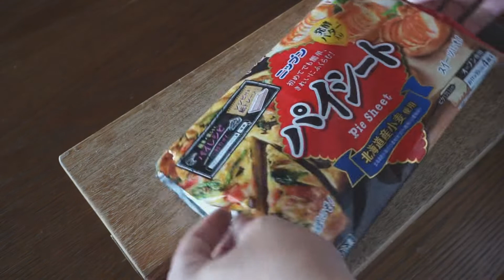《料理動画》タサン志麻さんのレシピ/ガレットデロワ/Galette des Rois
こんにちは、ぺっこぺっこです。
今年も1年があっという間に過ぎようとしていますね。
一年間で多くの方に見ていただき、少しずつコメントにうれしいお言葉もいただけるようになり、ありがたい限りです✨
来年もたくさんの美味しい料理と出会えたらいいですね。

というわけで、今年最後となるこの動画はタサン志麻さんの著書『志麻さんちのごはん』より
ガレットデロワを作りました🍳

このガレットデロワは『王様のお菓子』という意味のフランス菓子です🇫🇷
毎年1月6日に家族が集まり切り分けて食べるという習慣があるのだそう。
本当ならフェーブと呼ばれる人形を入れて作ります。
当たった人は王様らしいですよ👑

『志麻さんちのごはん』著者　タサン志麻

【ガレットデロワ】2〜3人分

1. パイシートを冷凍庫から出しておき、オーブンは180℃に予熱しておく。

2. ボウルにバター、砂糖を入れスプーンの背でつぶしながらやわらかくする。

3. ある程度やわらかくなったら卵を割り入れ、よく混ぜる。このときもバターをスプーンの背でつぶすように混ぜる。

4. アーモンドパウダー、ラム酒を加えて混ぜる。

5. パイシートをオーブンシートを敷いた天板にのせる。 4をのせてのばす。

6. 縁に卵黄を塗り、もう1枚のパイシートをかぶせる。

7. 表面に包丁で筋を入れ、空気穴を何か所かあける。

8. オーブン180℃で20~30分焼く。

【食材一覧】2〜3人分
冷凍パイシート（11×19cm） 2枚、バター50g、砂糖50g、卵1個、卵黄1個分、アーモンドパウダー50g、ラム酒小さじ1/2

パイシートはこちら
NIPPNのパイシート4枚入り（19cm×11cmサイズ）

[Gallet des Rois] For 2 to 3 people

1. Remove the pie sheet from the freezer and preheat the oven to 180 ° C.

2. Put butter and sugar in a bowl and crush with the back of a spoon to soften.

3. When it becomes soft to some extent, insert the egg and mix well. Also at this time, mix the butter by crushing it with the back of a spoon.

4. Add almond powder and rum and mix.

5. Place the pie sheet on the top plate with the oven sheet. Put 4 on it.

6. Apply egg yolk to the edge and cover with another pie sheet.

7. Make a streak on the surface with a knife and make some air holes.

8. Bake in the oven at 356°F for 20-30 minutes.

[Ingredient list] For 2 to 3 people
2 frozen pie sheets (11 x 19 cm), butter 50 g, sugar 50 g, 1 egg, 1 egg yolk, 50 g almond powder, 1/2 teaspoon rum

今日も最後までご視聴いただきありがとうございました😊
皆さん、よいお年を‼

　BGMは全て『Zukisuzuki BGM』さんの楽曲を使用させていただいてます。

【普段使用している調理アイテム】

・イワタニ カセットフー エコプレミアム CB-EPR-1　岩谷産業
Amazon

・オーブントースター　アイリスオーヤマ　FVC-D15B-S
楽天市場

・無印良品ガラスボウル
楽天市場

・無印良品ステンレスアルミ全面三層鋼片手鍋 約2．0L
Amazon

・三徳包丁　岐阜県/志津刃物製作所
楽天市場

・まな板　PUEBUKO カッティングボード
楽天市場

・アルミ キング フライパン 27cm  中尾アルミ製作所
Amazon

撮影カメラ
SONY α6000

編集
iPad第8世代

編集ソフト
Luma Fusion
Apple Store

※このチャンネルでは、Amazon.co.jpを宣伝しリンクすることによってサイトが紹介料を獲得できる手段を提供することを目的に設定されたアフィリエイトプログラムである、Amazonアソシエイト・プログラムの参加者です。